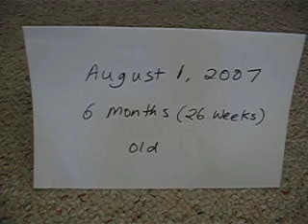6 Months Old